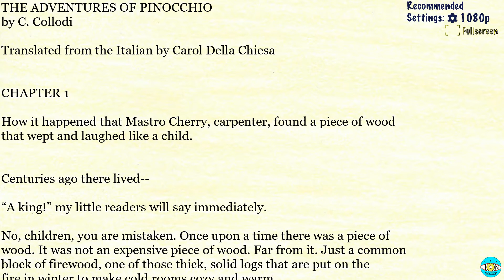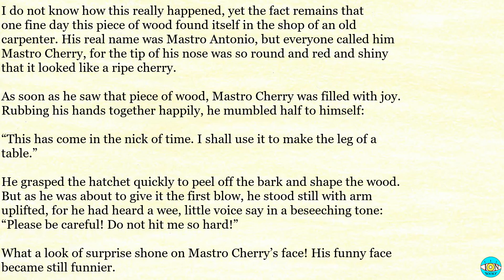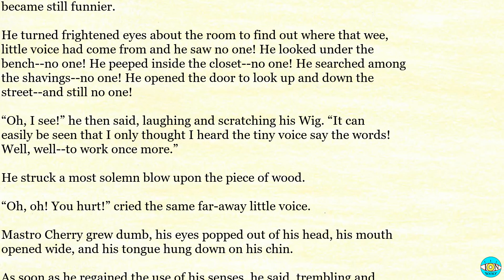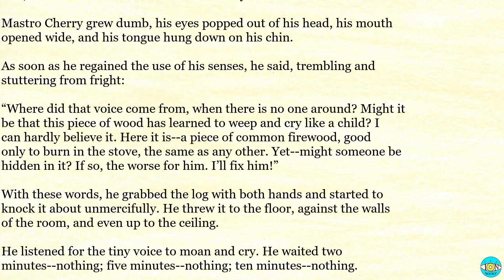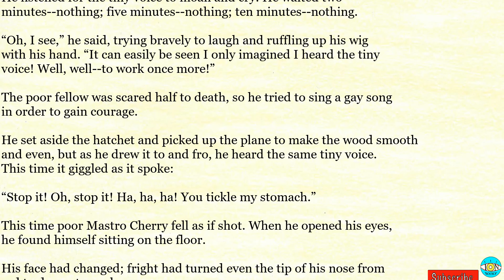The Adventures of Pinocchio - Ch 1 |🎧 Audiobook with Scrolling Text 📖| Ion VideoBook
The Adventures of Pinocchio by Carlo Collodi - Chapter 1